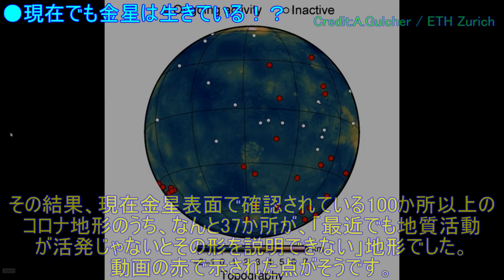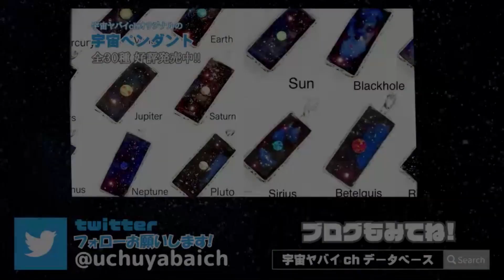金星は生きていた！活発な火山活動の証拠を発見か？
●サムネイル画像クレジット：ESA/AOES

●使用BGM…
・universe sandbox 2のBGM
・「流れ星に祈りの詩を」提供：d-elf.com様